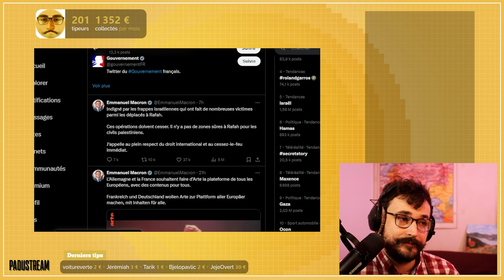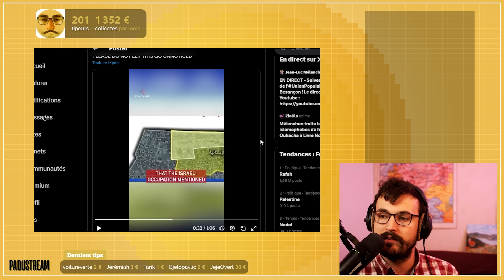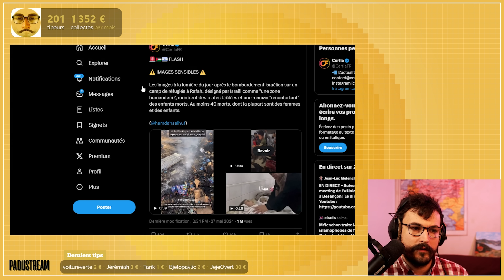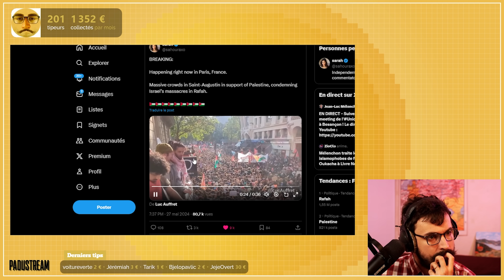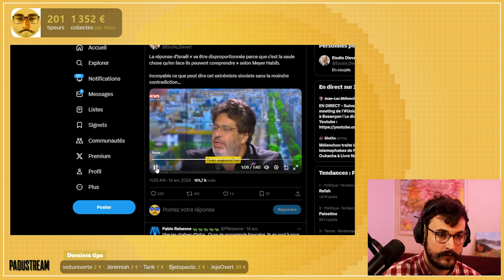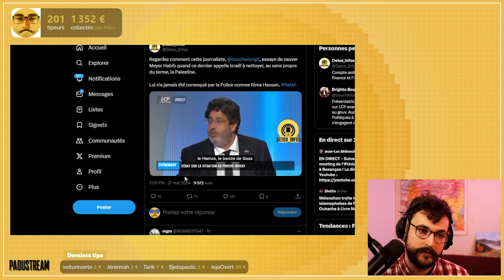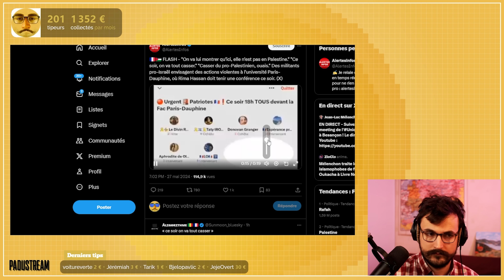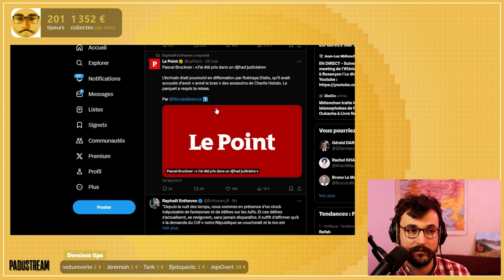RAFAH : MEYER HABIB L'AVAIT PROMIS, ILS IRONT JUSQU'AU BOUT.